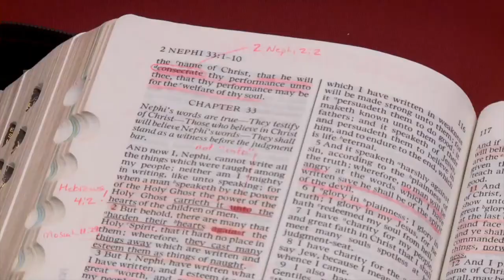How to Mark Scriptures Elder Bednar